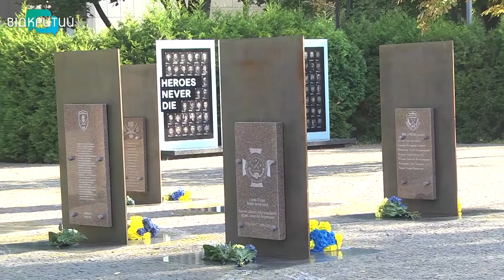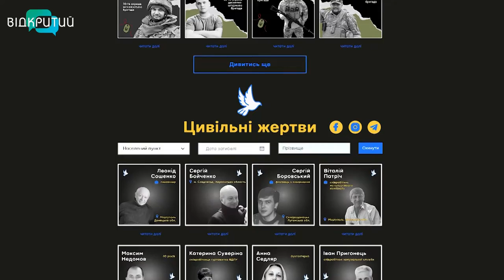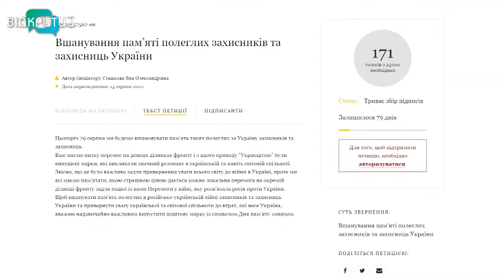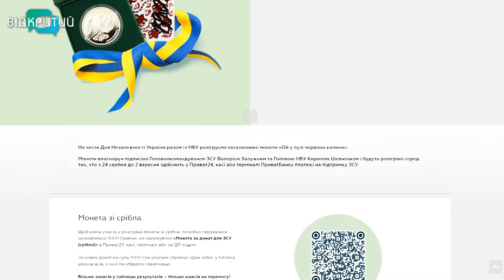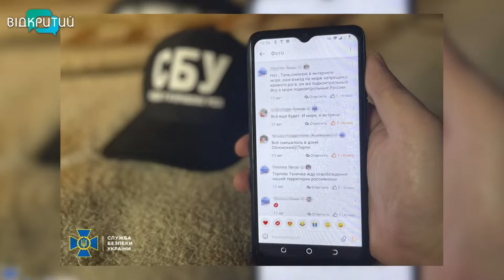Новини OPEN NEWS від 29 серпня 2022 року 20:15